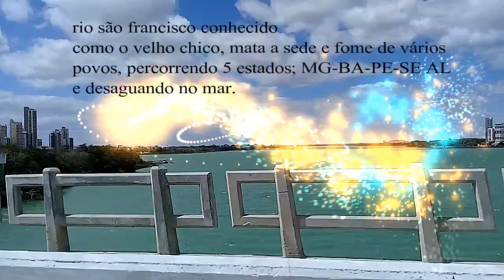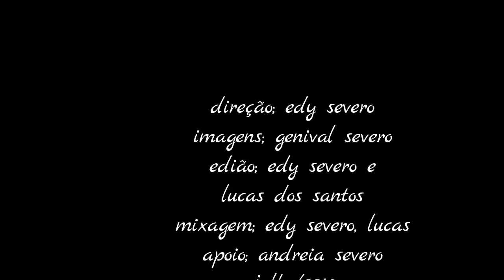PONTE SOBRE O RIO SÃO FRANCISCO divisa BA/PE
Juazeiro e petrolina uma amostra da exuberante  beleza do vale do são francisco